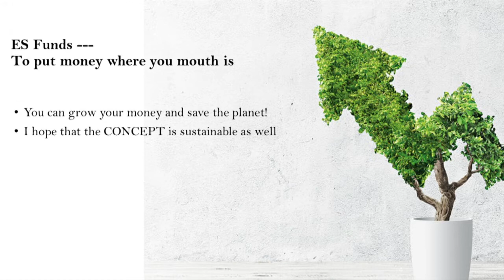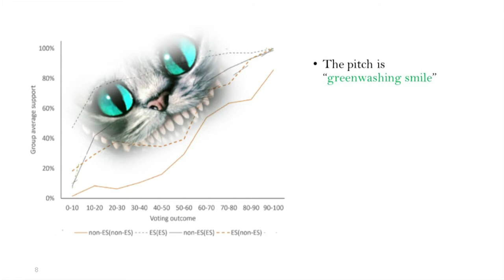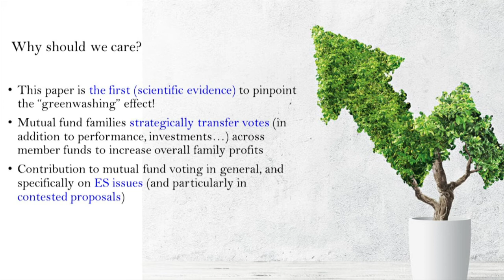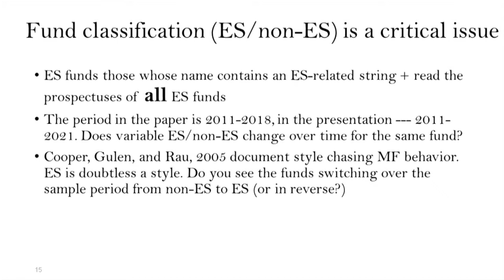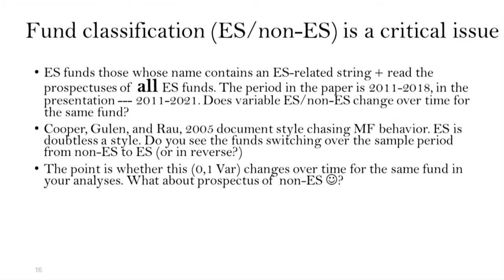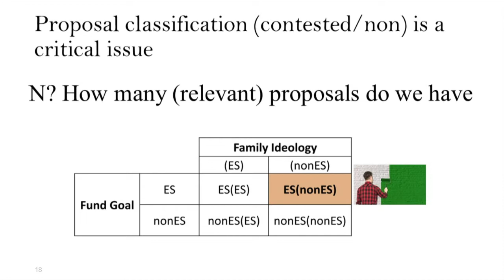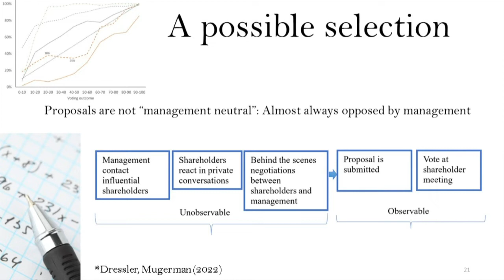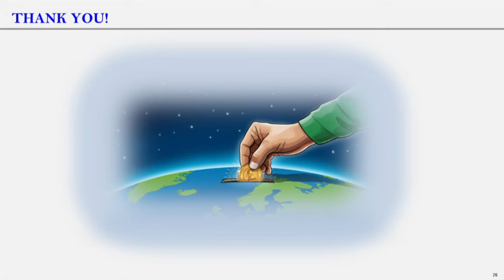Mutual Funds’ Strategic Voting on Environmental and Social Issues: Yevgeny Mugerman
ECGI in collaboration with Bar Ilan University organised a two-day event, "New Research on Corporate Purpose, Stakeholderism and ESG" from June 7-8, 2022 in Tel Aviv, Israel.  The event was supported by the Raymond Ackerman Family Chair in Israeli Corporate Governance.

For Day 2 of the event, session 2, Silvina Rubio( University of Bristol) shared insights on the paper "Mutual Funds’ Strategic Voting on Environmental and Social Issues" and was discussed by Yevgeny Mugerman (Bar Ilan University).